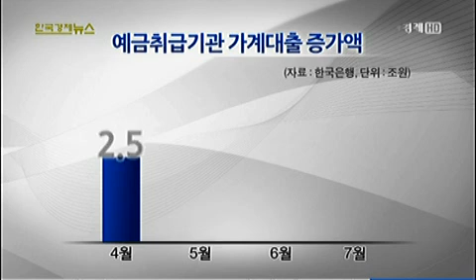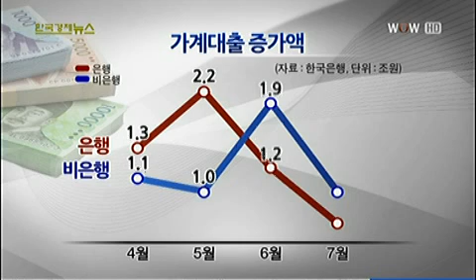가계대출 증가속도 급감..생계형 대출 여전